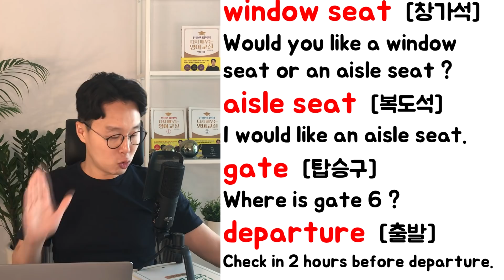핵심 영어 단어장 _ 시즌1 4강 명사 300개 (61-80) _ 여행영어 공항편 (친절한 대학 정주행 339편)